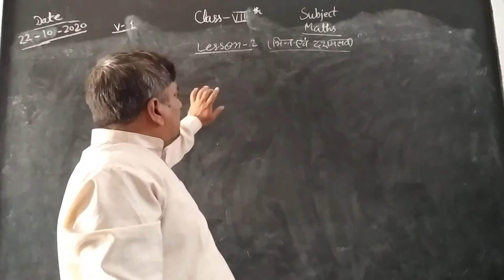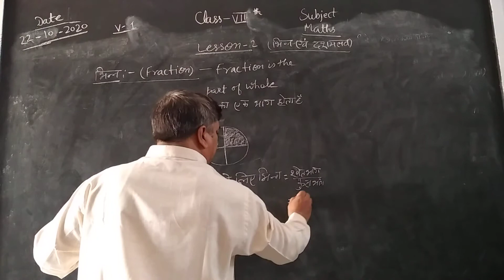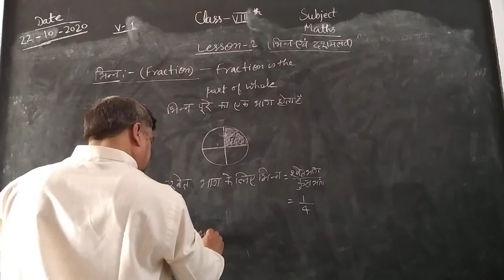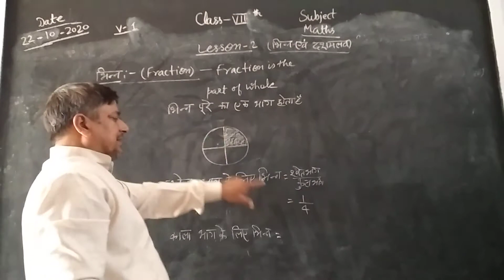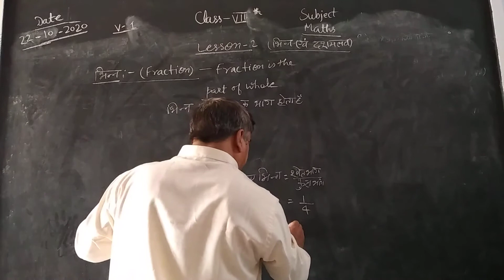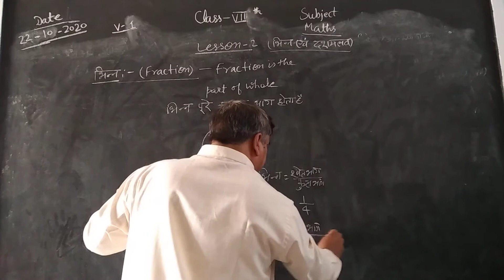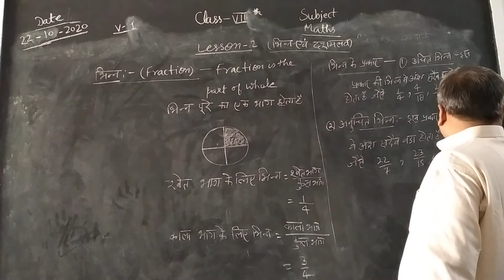MATH CLASS - 7TH CHPATER - 2 PART - 1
हीरालाल रामनिवास सरस्वती विद्या मंदिर उच्चतर माध्यमिक विद्यालय खलीलाबाद